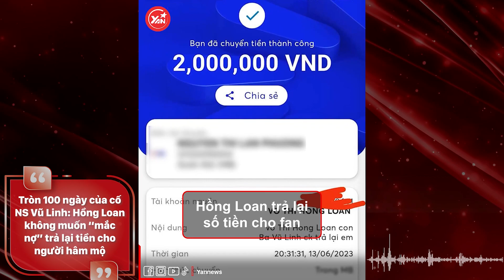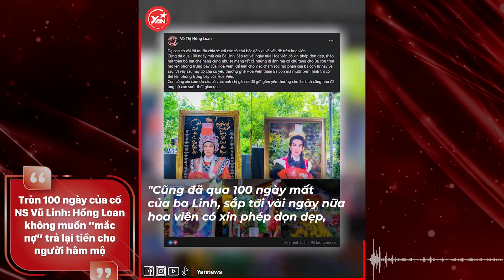Tròn 100 ngày mất của cố NSƯT Vũ Linh: Hồng Loan không muốn "mắc nợ" nên trả lại tiền cho khán giả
Hãy theo dõi Yan trên:
✔️Youtube Yan News :